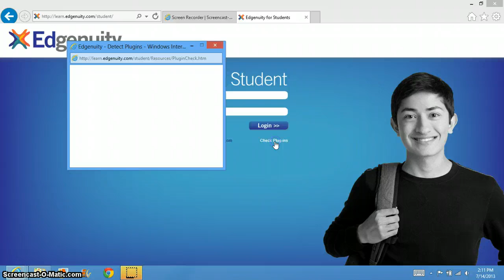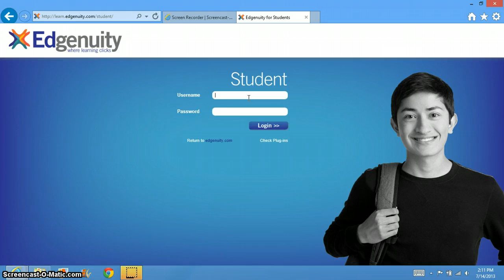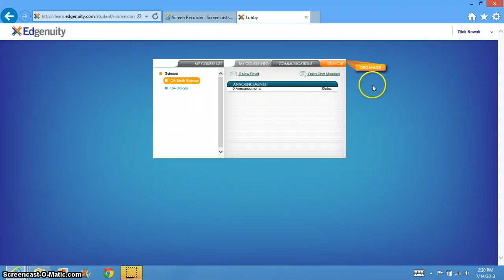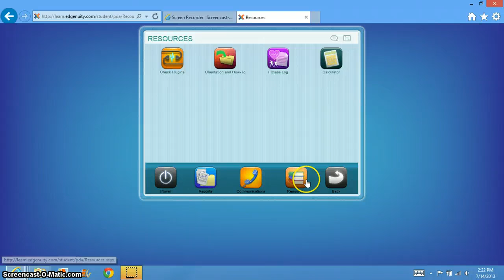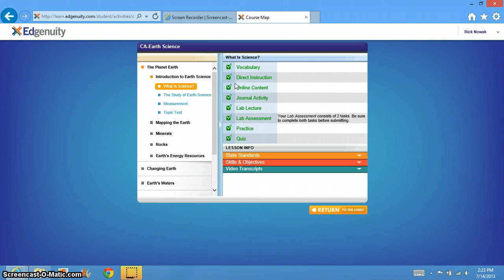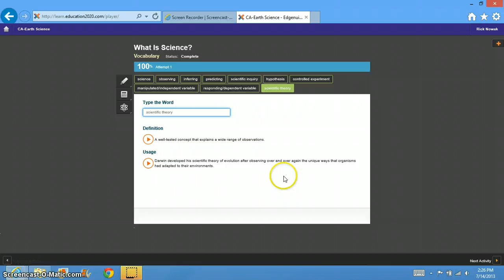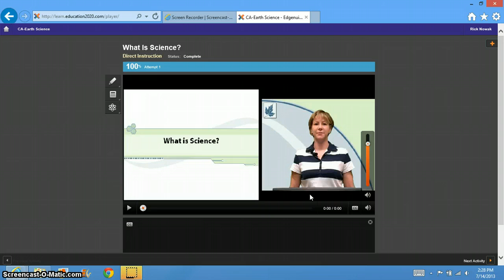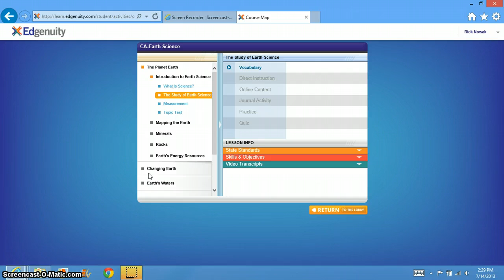Edgenuity How To - Screencast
How to log into Edgenuity and get started on your first Earth Science assignment.